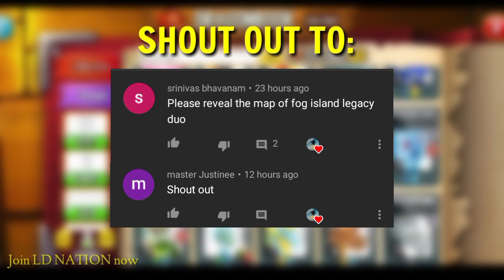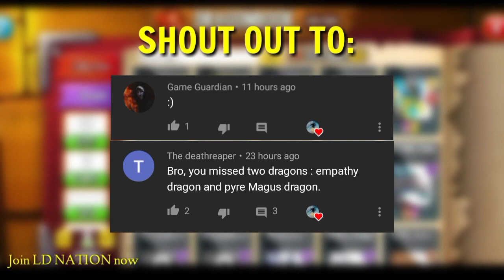New Event: Community Cavern Fog Island Map Reveal | Dragon City 2020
Yow Wassup LD NATION and hinihikayat ko yung mga gamers at nintendo users dyan na bisitahin ang link sa ibaba salamat

JapanCodeSupply Link

Use "LDNATION' CODE for saving $3 in purchases above $50

Follow these steps:
3) Give a like in video, because it represents a highlight comment when you wrote something below

FAQ

- Legacy Dragon

- Hmmm?? 🤔🤔😁

- Philippines

Tags Used